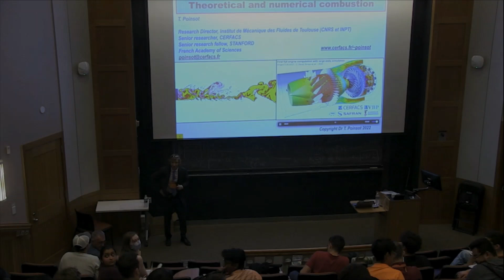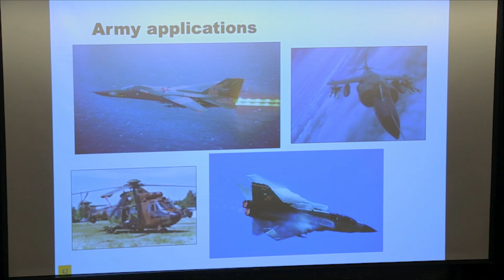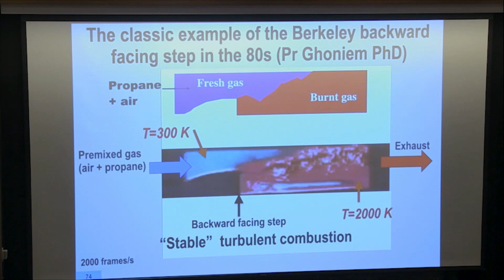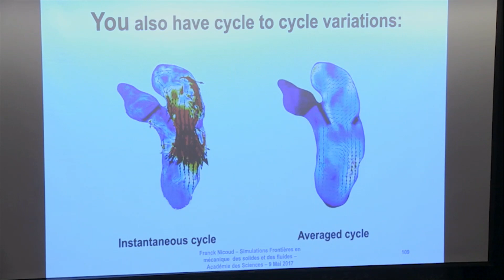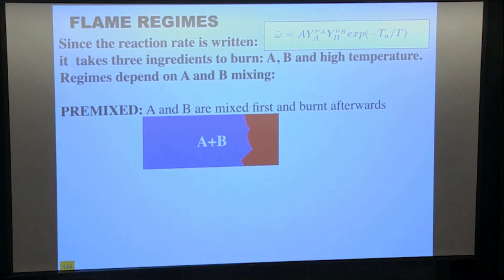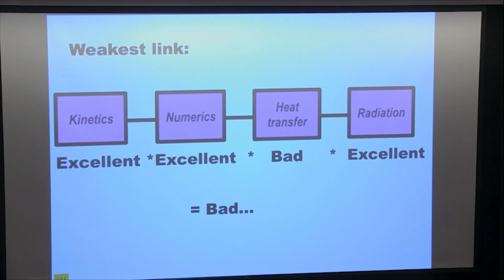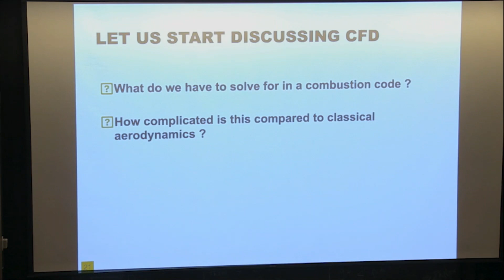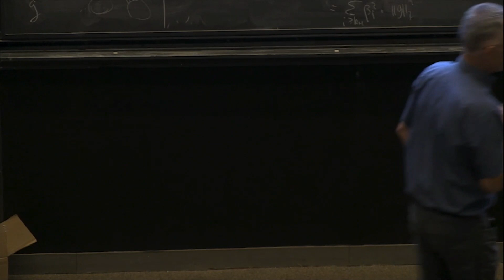Theoretical And Numerical Combustion with Prof Thierry Poinsot Day 1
Held from June 20-24, 2022